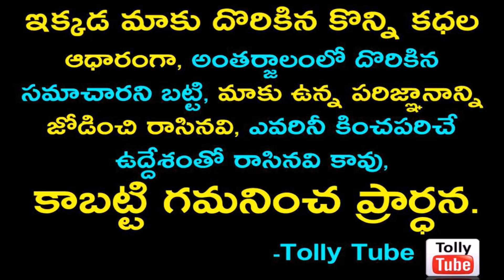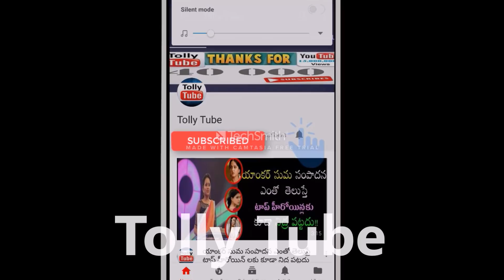బయటపడిన ప్రణయ్ తల్లితండ్రుల నిజస్వరూపం.. షాక్ లో అమృత